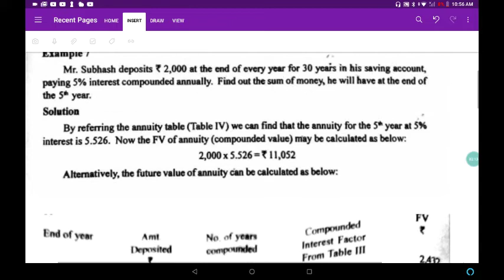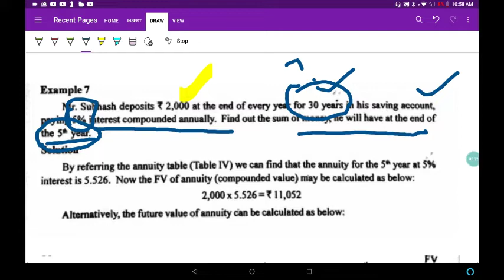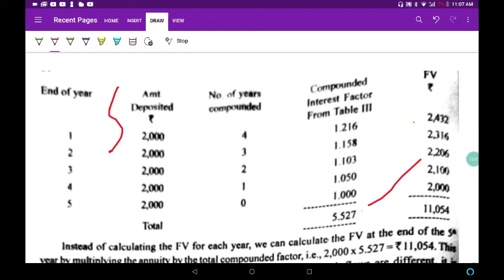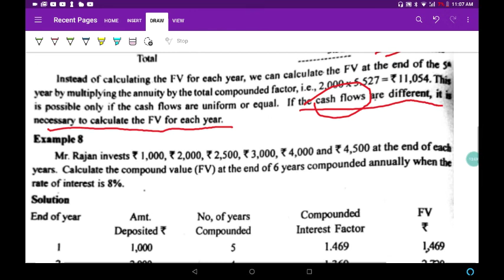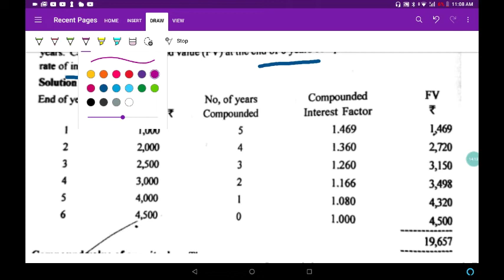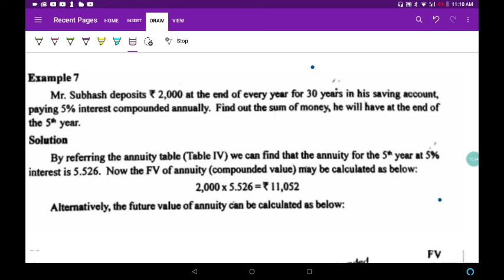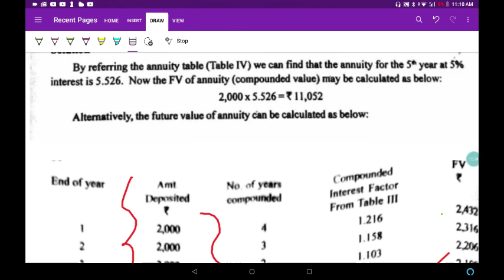FINANCIAL MANAGEMENT Time Value of Money...6